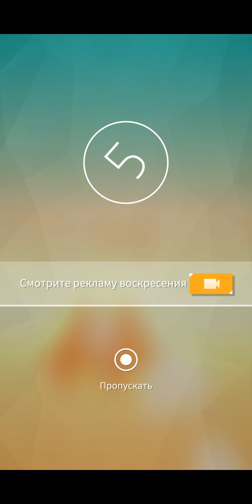Sky Surfing - первый взгляд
Неплохая игра, аркада сначала про самолётик, а потом уже и другие персонажи появляются, достижений кажется нет, но и играть не особо интересно